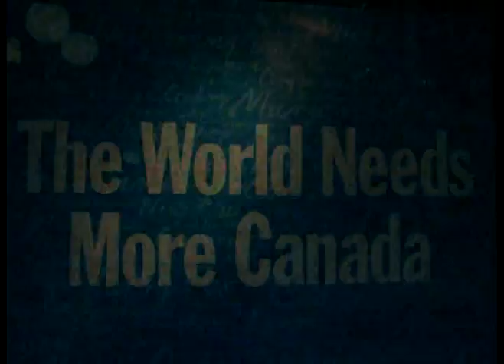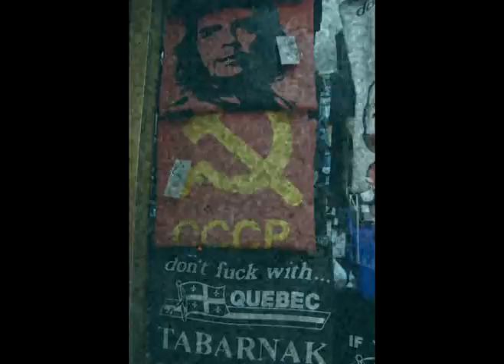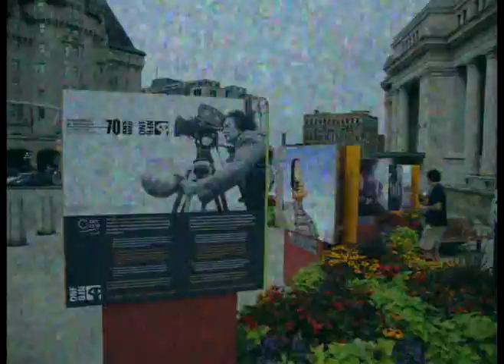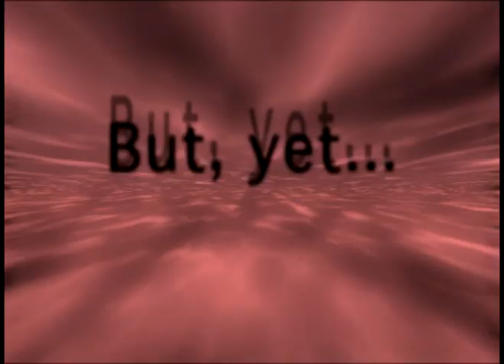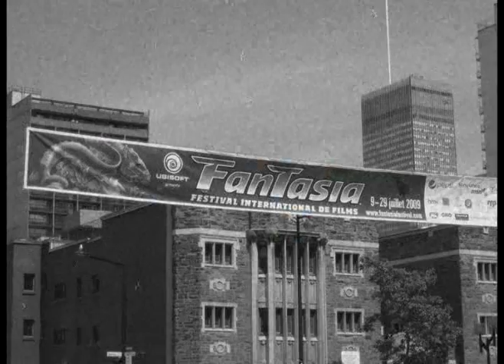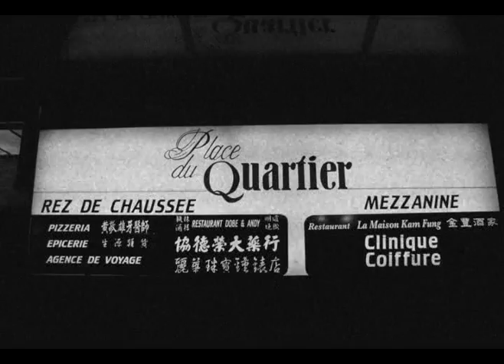The World Needs More Canada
Montreal video I made last year after study abroad in Quebec.